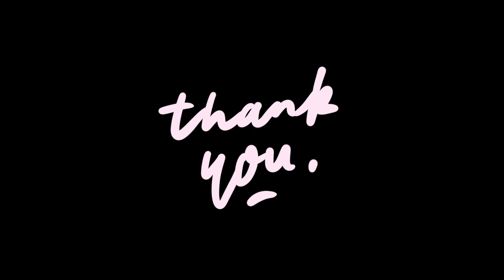nyore nyoret mural eps.1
Mencoba mural bareng-bareng disore hari.